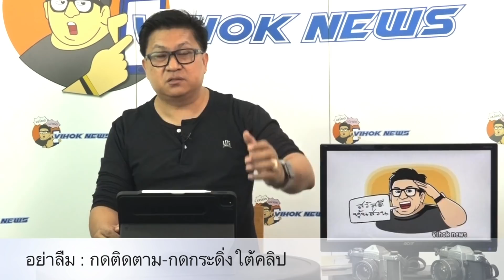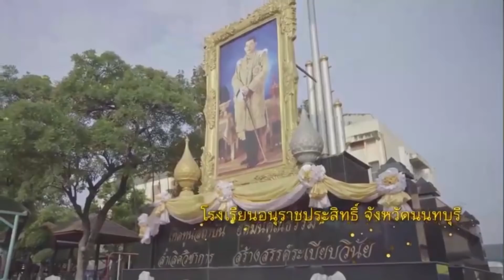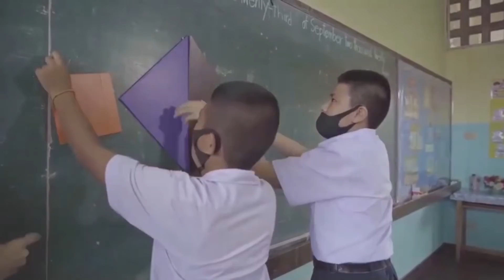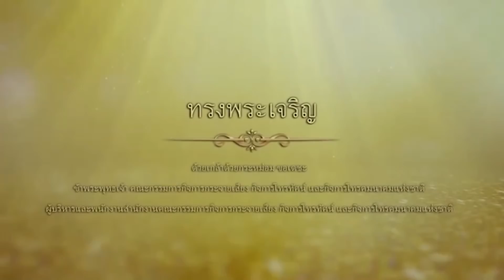แววล่มปากอ่าว ! แกนนำแตกกันเองแล้ว